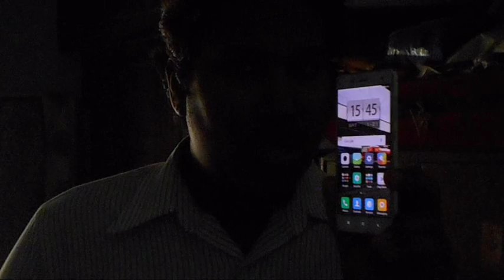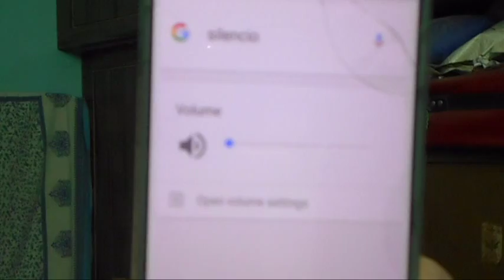BEST SMARTPHONE FEATURE EVER?!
In this video I address the age old question of... Which is the best smartphone feature?

So, this is Day 2 video. Definitely better than Day 1 video. Can I top this one tomorrow? Find out here, tomorrow! Finally something the TV people do. (Colon+Pee)

To follow me on multiple social profiles, check out the links embedded on my channel page.